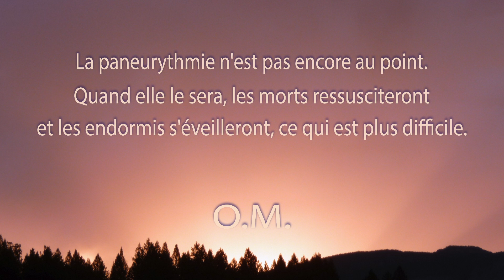Une Minute de Méditation. Patience.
Ressusciter les morts, c'est très facile; mais réveiller les endormis, c'est très difficile. Espérons que le temps approche où nous pourrons aller dans la forêt danser librement la paneurythmie, dans un grand espace. Cela vient. Encore un peu de patience et de courage. La seule chose qui manque, c'est la patience; vous avez presque toutes les vertus. Vous êtes déjà dans la sagesse; la force et la puissance jaillissent de vous ! Vous êtes dans le rajeunissement et le bonheur, vous n'avez pas de soucis, vous leur avez dit «Au revoir ! » pour toujours ; il reste seulement à acquérir la patience. Elle n'est pas encore développée. On veut tout obtenir tout de suite, d'un seul coup. Vous avez la sagesse, la jeunesse, la lumière, le bonheur, l'espoir, que vous manque-t-il? La patience.